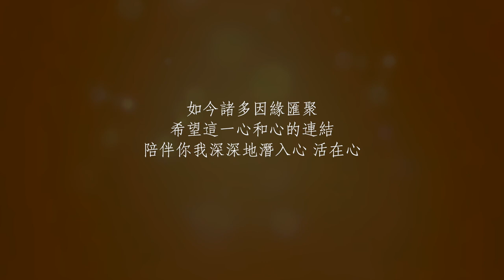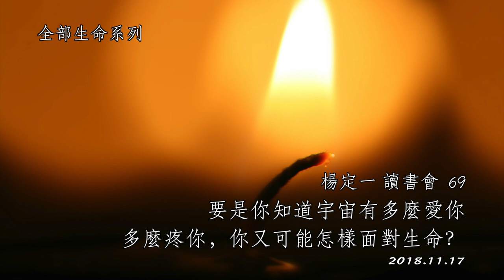[線上全球共修] 楊定一讀書會 (69) 要是你知道宇宙有多麼愛你，多麼疼你，你又可能怎樣面對生命？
要是你知道，你會怎樣面對生命？